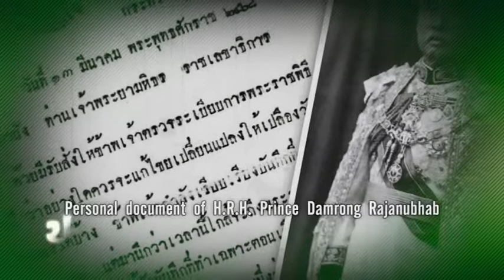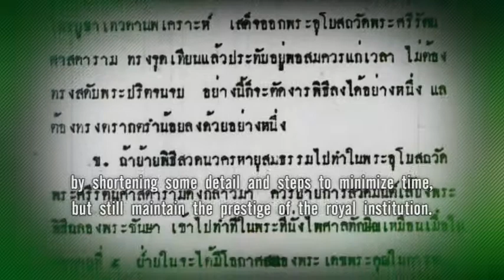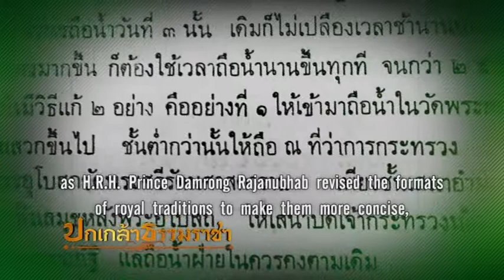ทรงปรับเปลี่ยนพระราชพิธีให้เข้ากับยุคสมัย